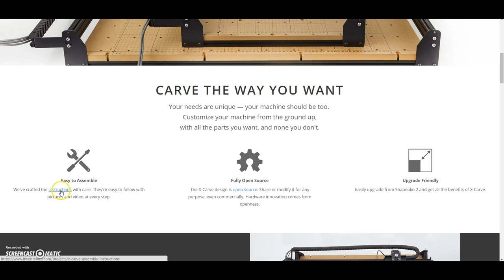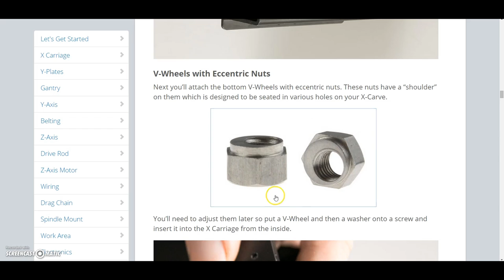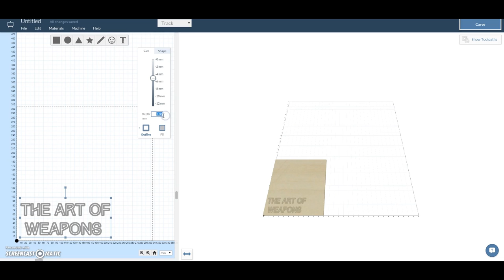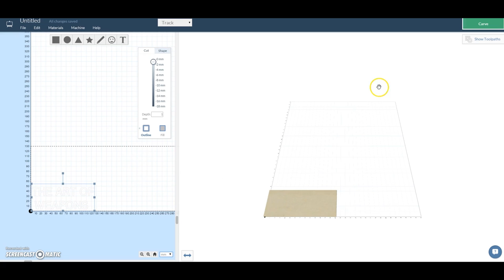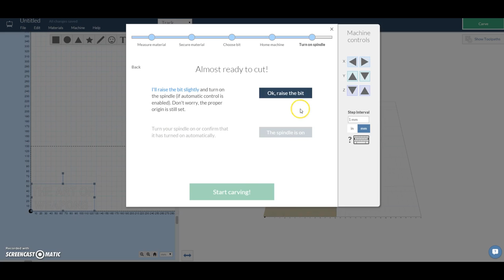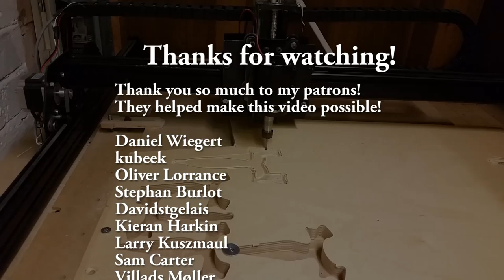X-Carve Cnc From Inventables - Assembly and Review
In this video I am going to be  showing you how to assemble and use the x-carve cnc from Inventables.
Also check out Winston Moy's channel! He has got some awesome Cnc videos that have helped me loads!

They helped make this video possible!

Daniel Wiegert
kubeek
Oliver Lorrance
Stephan Burlot
Davidstgelais
Kieran Harkin
Larry Kuszmaul
Sam Carter
Villads Møller
Night Hawk - Benjamin Cusick
Dominink.Heim
Bob Howell